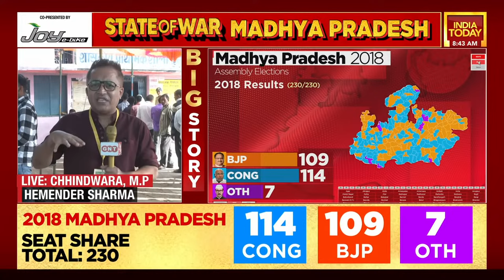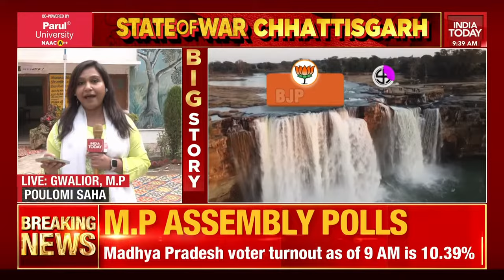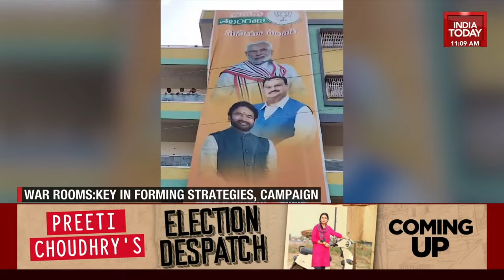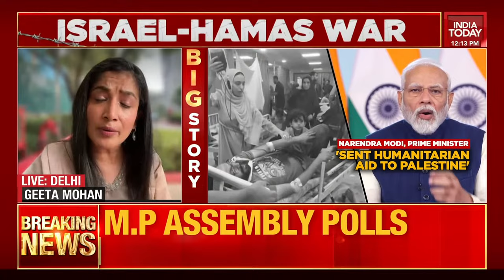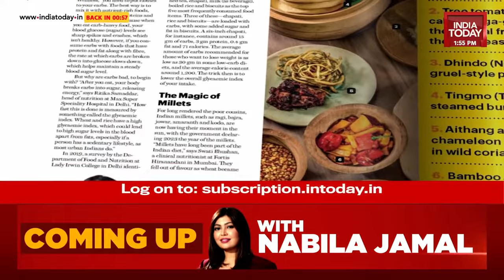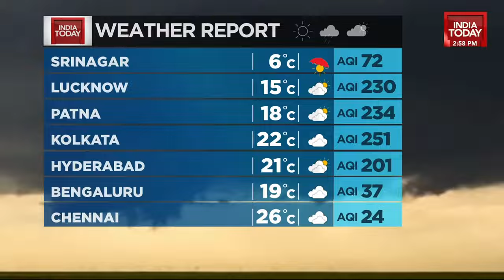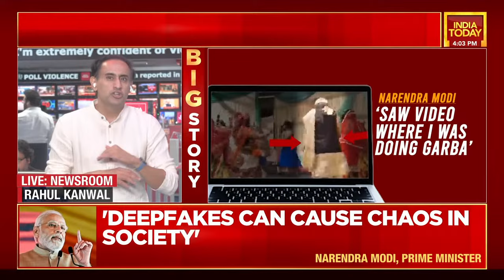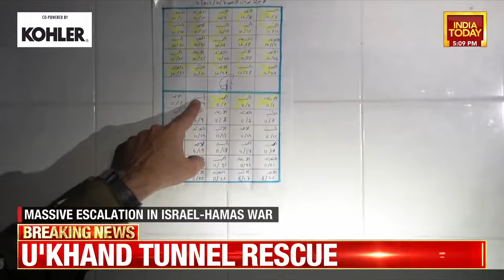Madhya Pradesh Election Live: Voting In 230 Assembly Seats Begin | Over 2,500 Candidates In Fray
Madhya Pradesh is set to vote on Friday to decide the electoral fate of 2,533 candidates in 230 assembly seats, including political bigwigs like Chief Minister Shivraj Singh Chouhan and his predecessor and rival Kamal Nath. Polling will be held from 7 am to 6 pm in all the assembly segments except in Baihar, Lanjhi and Paraswada seats in Balaghat district, 55 booths in Mandla district's Bichhiya and Mandla seats and 40 polling stations in Dindori district, all Naxalite affected, where voting time is 7 am to 3 pm.

Besides Chief Minister Chouhan (Budhni) and state Congress president Kamal Nath (Chhindwara), three Union ministers from the Bharatiya Janata Party (BJP) -- Narendra Singh Tomar, Prahlad Patel and Faggan Singh Kulaste -- are contesting the polls. BJP general secretary Kailash Vijayvargiya is contesting from Indore-1 and three Lok Sabha MPs of the saffron party -- Rakesh Singh, Ganesh Singh and Riti Pathak -- are also in the fray.

Senior Congress leader Digvijaya Singh's son and ex-state minister Jaivardhan Singh and former chief minister Arjun Singh's son Ajay Singh are contesting from their traditional Raghogarh and Churhat seats, respectively. Besides the main contenders for power, Congress and the BJP, the Aam Aadmi Party, the Bahujan Samaj Party and the Samajwadi Party, among others, have also fielded their candidates.